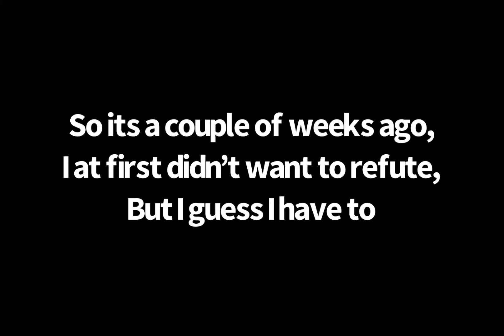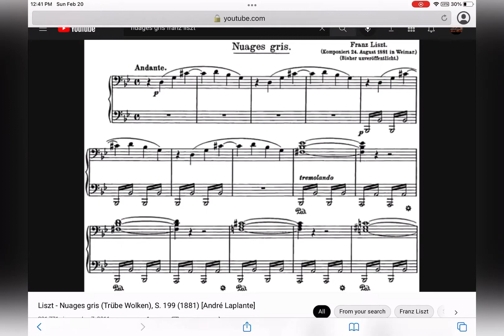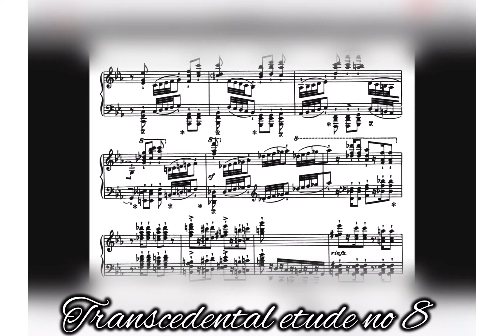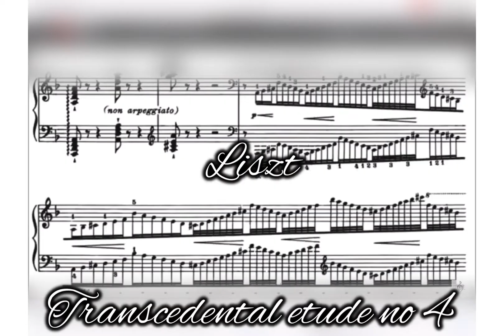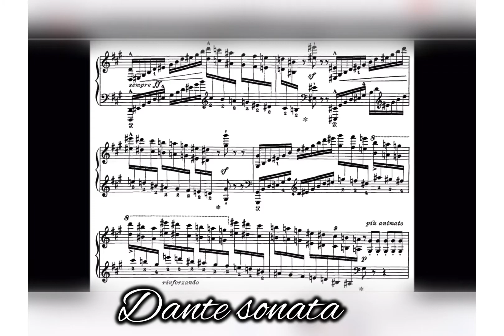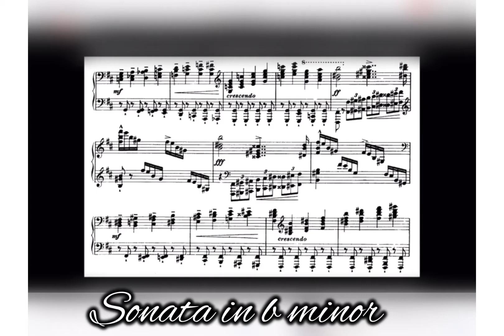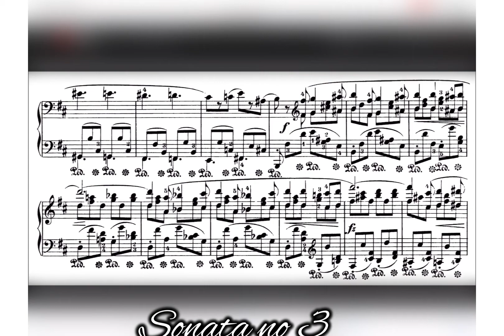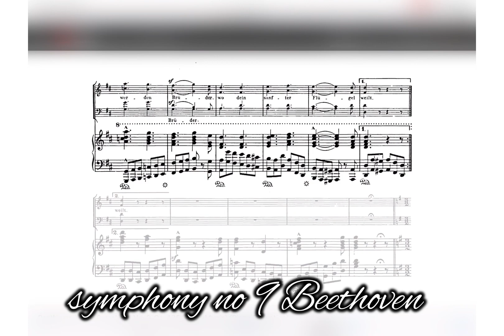Chopin vs Liszt: 10 levels (Joshua Chen refutes)